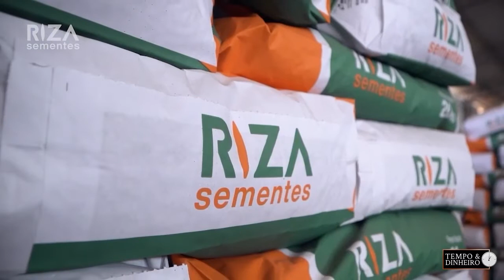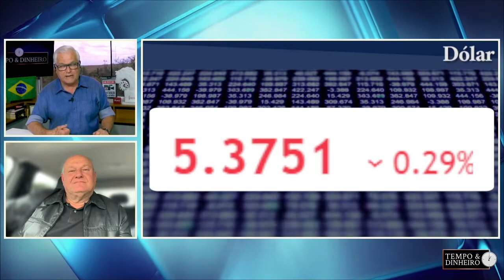Milho com risco de geadas nis EUA